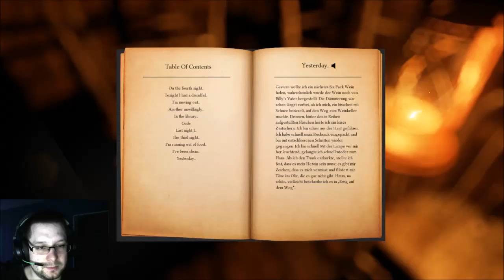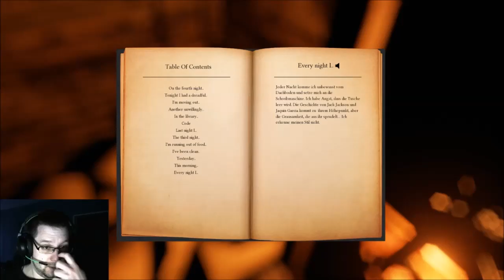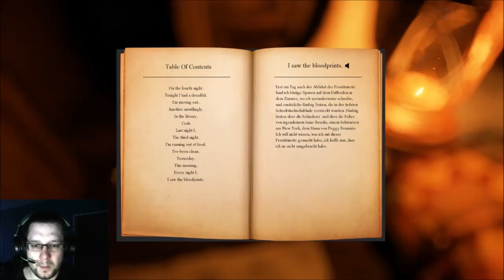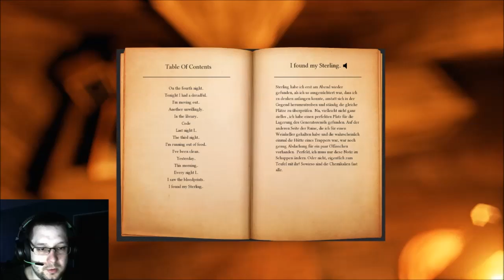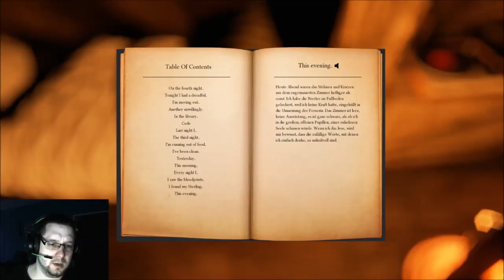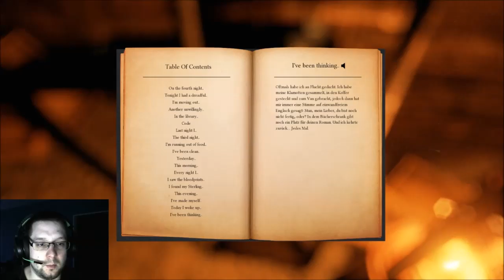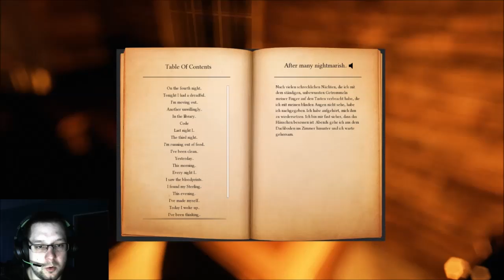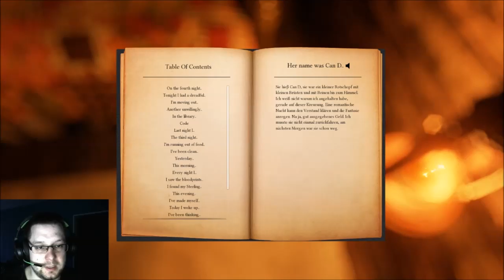The Clearing 02 - Die Tagebucheinträge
Unser Vater war Schriftsteller und ist verstorben. Wir finden seine Notizen und ein geheimes Grundstück. Inspiriert durch diese Notizen suchen wir das verlassen Haus auf und finden heraus was unser Vater dort getrieben hat.

Story- telling- game von Undead Scout